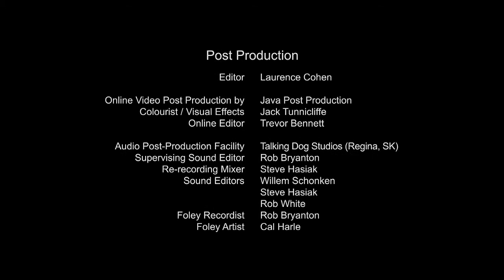Full Film - "Minus Lara"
A teenage girl browsing an antique store comes across a seemingly magical synthesizer, and is transported to a Russian Revolution era fantasy world filled with romance.

Creative Team:
Writer: Surita Parmar
Director: Rob King
Producer: David Cormican
Editor: Laurence Cohen